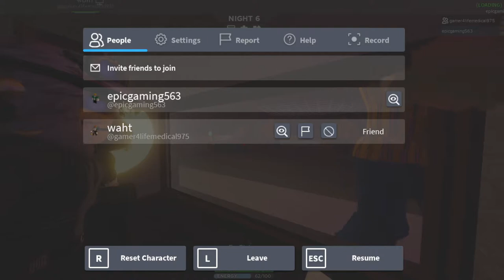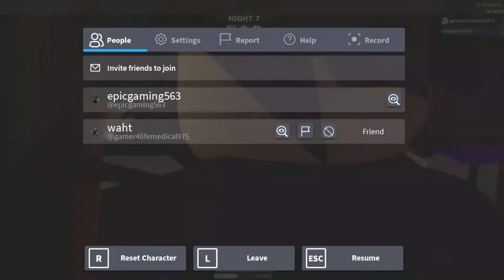Playing some SCP-3008 with @eastexas (ROBLOX)